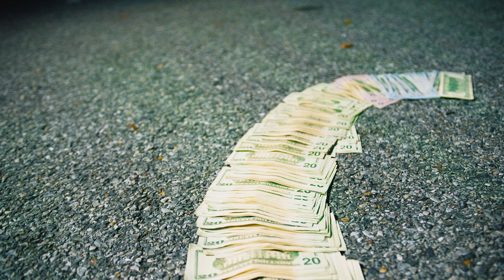Bre Lee - “Reaching” (Official Music Video) Shot